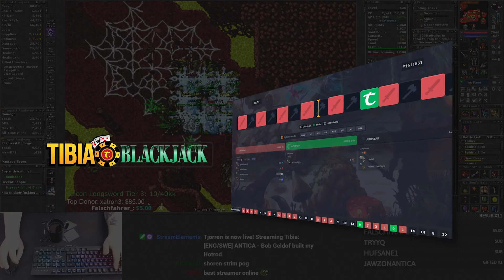EK 536 Hunt Solo The Hive 2.1kk Profit/h - Tibia Hunt [12.87]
EK 536 Hunt Solo The Hive 2.1kk Profit/h - Tibia Hunt

Sigam o brabo na roxinha 👇
🟣/Tjorren

Aproveita e cola na live e manda um "VIM PELO TIBIA HUNT" pra dar aquela moral! Tmj! 🔥

PARCEIROS:
Compre/cadastre-se nos links abaixo e apoie o crescimento do canal:

00:00 Intro
00:02 Tibia BlackJack
00:19 Rei dos Coins
00:32 Hunt
09:20 1h Analyser
09:32 Obrigado por assistir

tibia tibia hunt tibia hunting onde caçar tibia tibia mmorpg how to tibia best spots hunt tibia double xp tibia onde upar tibia profit tibia tibia clips tibia shorts corte do tibia guide hunt guide tibia pvp tibia war pelego tibia otserver curiosidades do tibia clips tibia old tibia goraca bobeek top lvl global bestiary zerando bestiary beatiary tibia bestiario tibia pontos de charm charm points tibia runes tibia charm master sorcerer elite knight royal paladin elder druid onde caçar ek ed ms rp prifit tibia bazar tibia streamers rubini nattank nalu rick games libosi ddd ombra libertabra serdebra